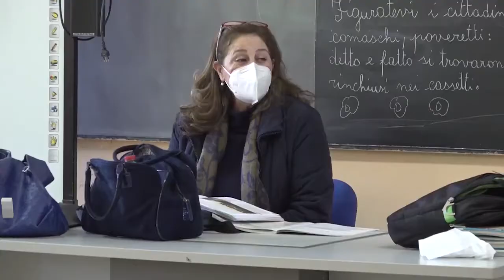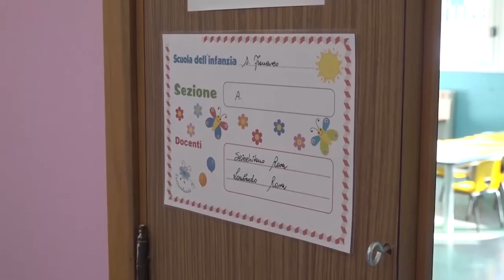SCUOLA: BRACCIO DI FERRO SPIRLI'-GENTORI | IL VIDEO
SERVIZIO DI GIANLUCA SCOPELLITI